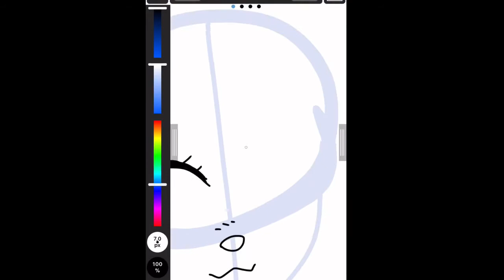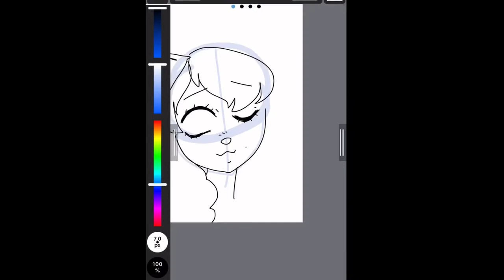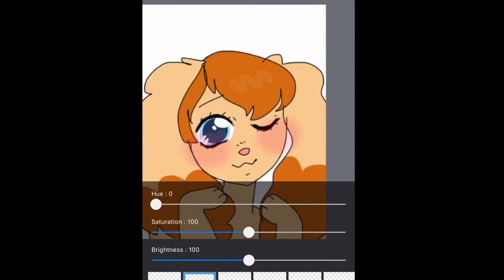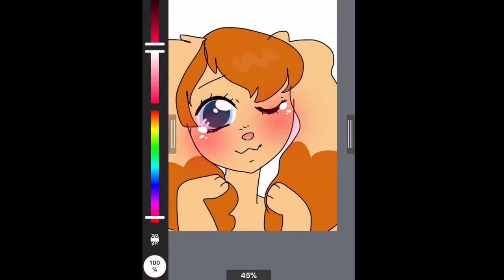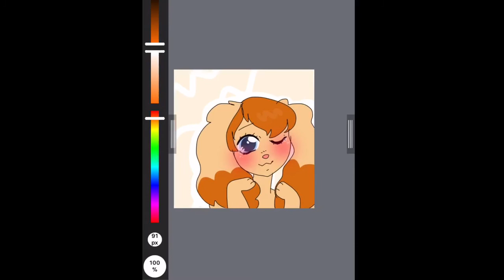Speed doodle of an Anthro lps cocker spaniel -Coralzeit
Just a messy doodle to share :3
Tools used:
Finger
Medibang